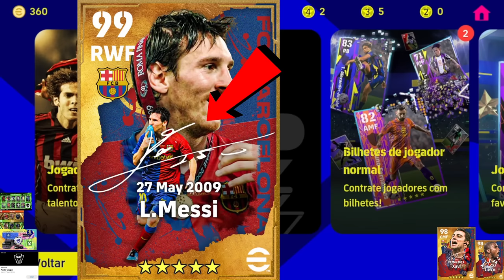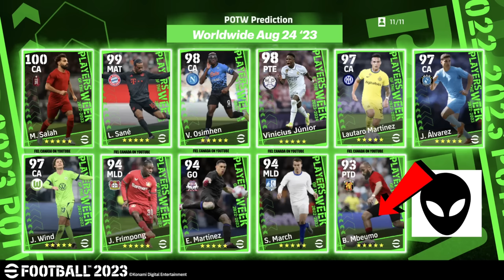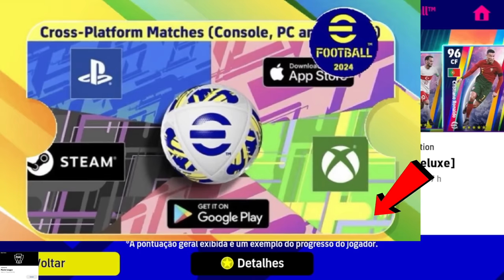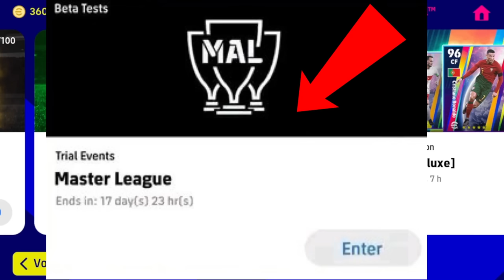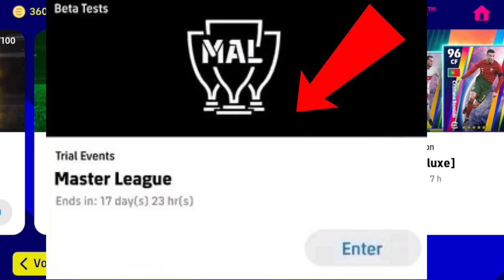SUPER MANUTENÇÃO, POTW GRATIS, PACKS PREMIUM, EPIC, MASTER LEAGUE, CLOSSPLAY EFOOTBALL 2023 MOBILE